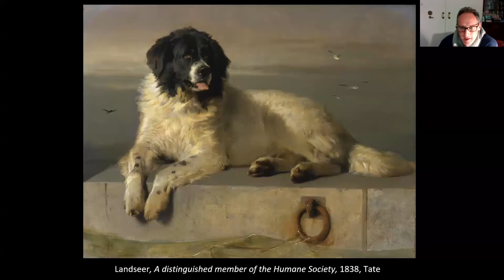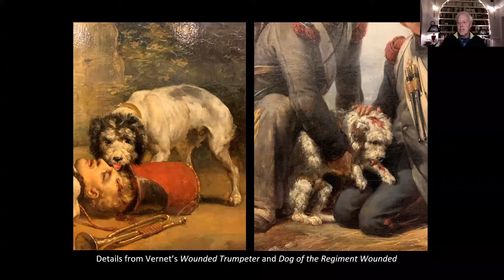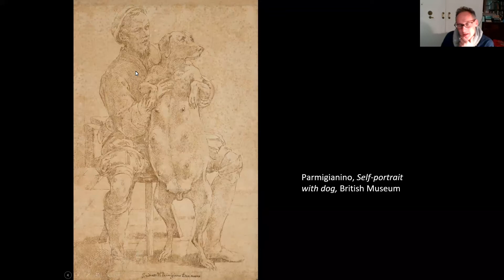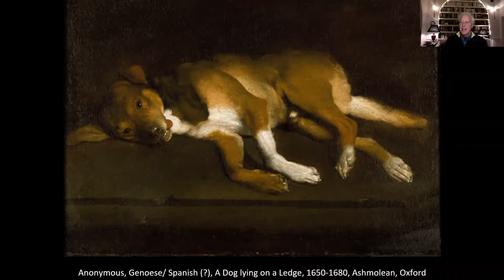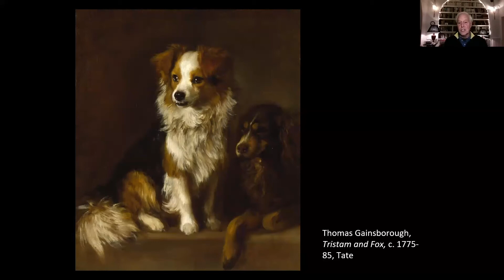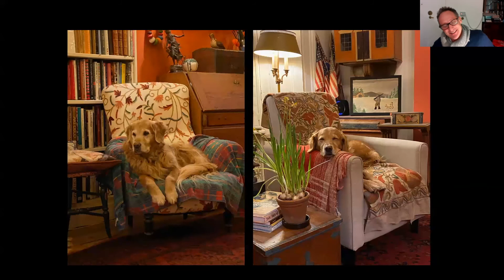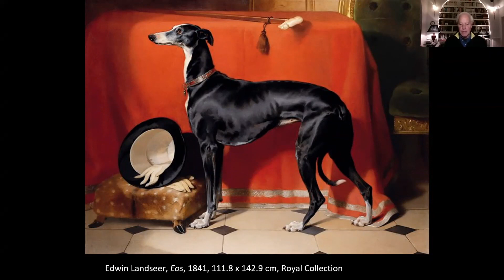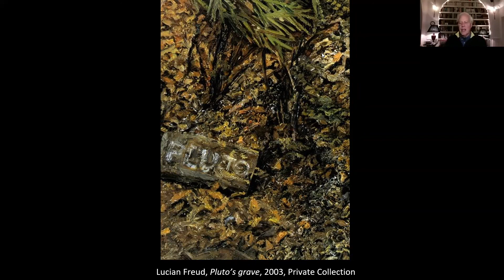Faithful and Fearless: Portraits of Dogs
Throughout history, dogs and humans have had a special relationship based on trust, loyalty and friendship - a relationship frequently immortalised in art.

In this discussion recorded Friday 3 December 2021, Wallace Collection director Dr Xavier Bray and renowned vet Dr Brice Fogle MBE reflect upon the history of this abiding connection between dog and human, and the role of the dog in art. Focusing on a small selection of the paintings, drawings, sculpture and taxidermy featured in Dr Bray's new book, Faithful and Fearless: Portraits of Dogs, this talk explores the particularly British phenomenon of having one’s dog portrayed in all shapes and forms.